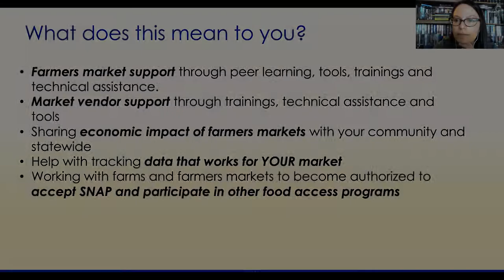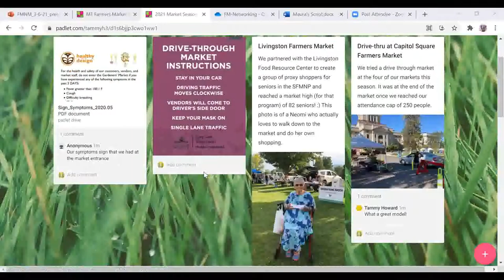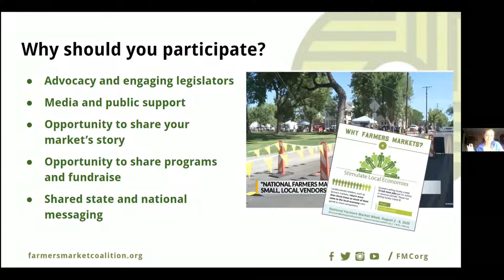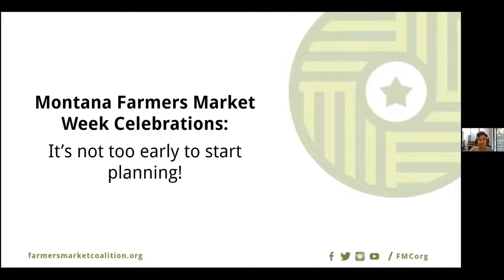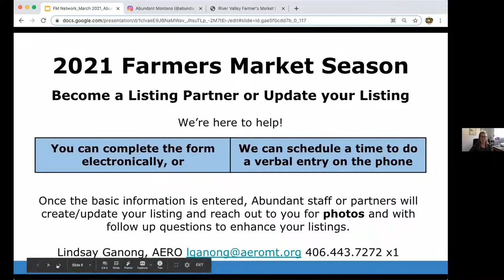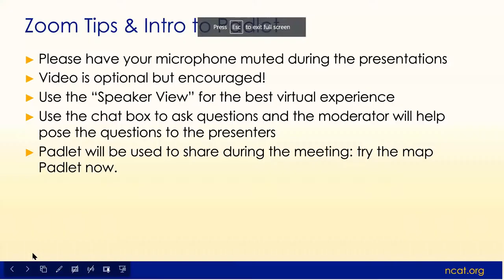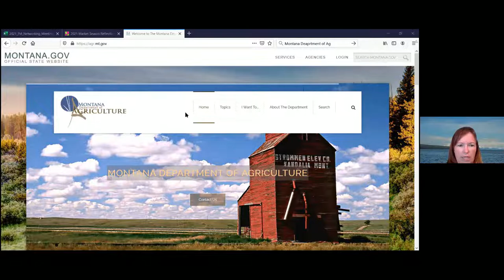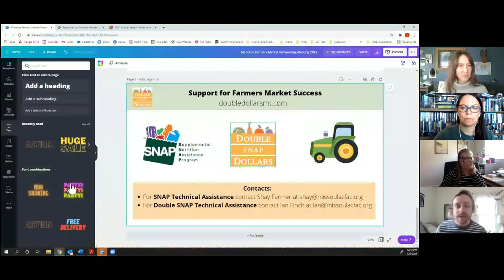Third Annual Montana Farmers Market Networking Meeting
This statewide gathering of farmers market managers provided an opportunity to share best practices and precautions for Covid-19 market set-up, ensuring markets remain essential businesses in 2021.

Attendees will also learned more about the Sustaining Farmers Market Success project that will provide new resources, educational opportunities, and technical assistance to market managers and vendors. The project also includes a study of the impact of farmers markets on Montana’s economy and attendees will have the opportunity to provide input on how this study can best support their markets.